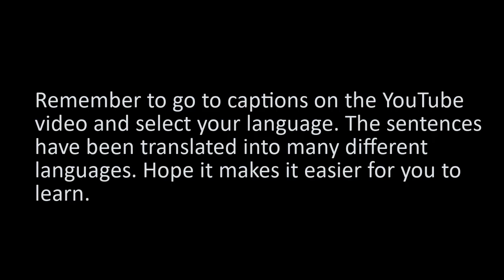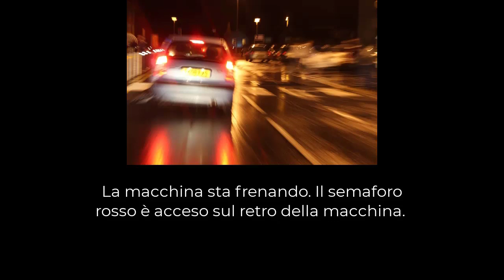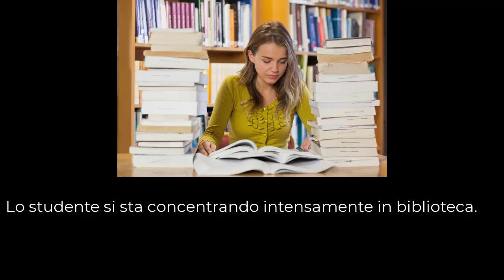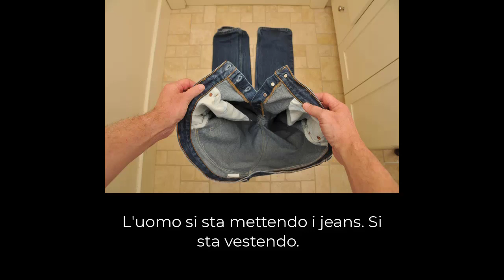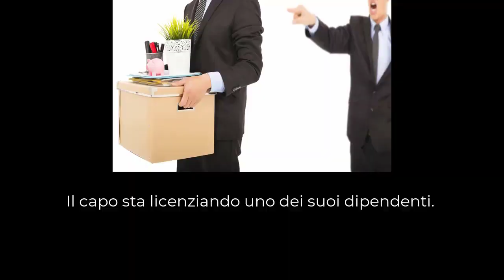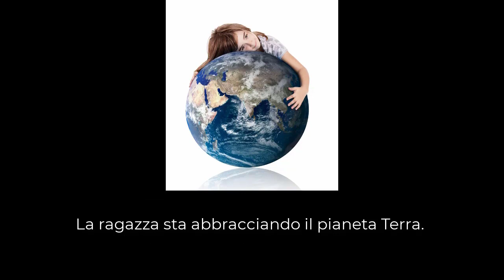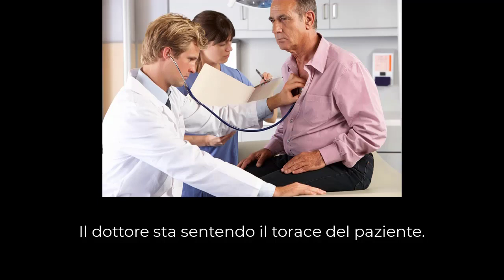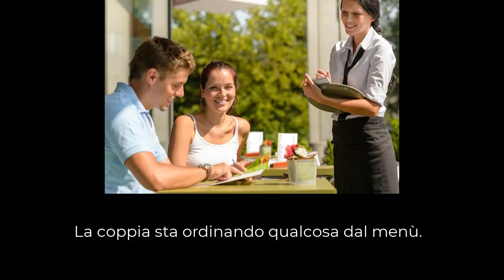ITALIAN VERBS WITH PICTURES - SUBTITLES IN DIFFERENT LANGUAGES